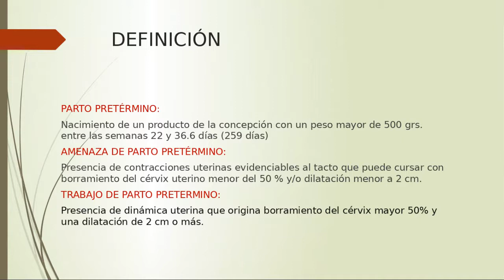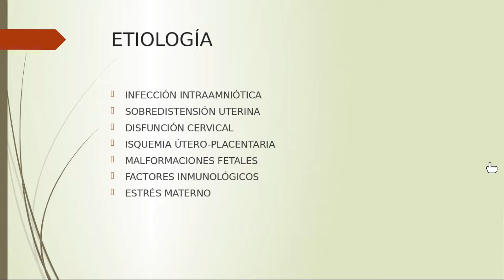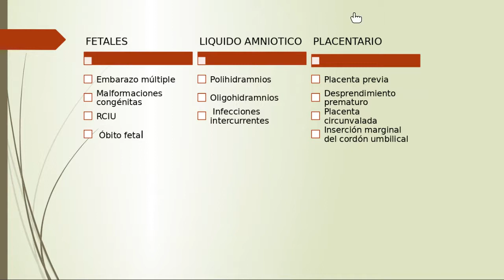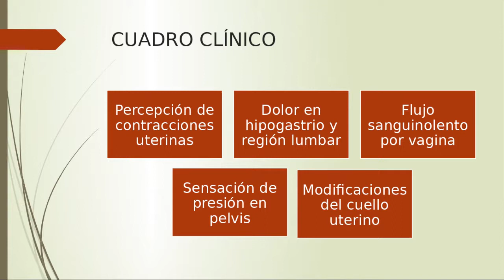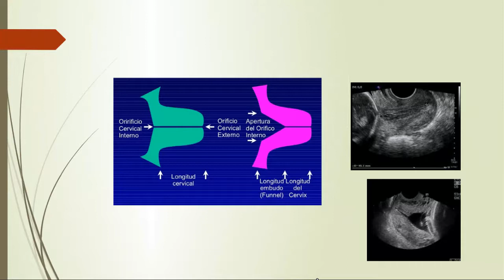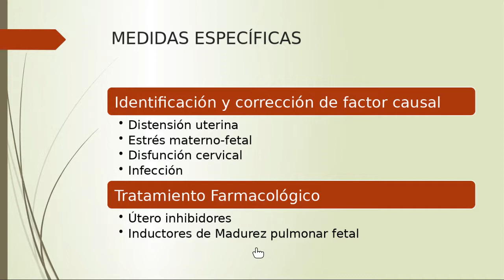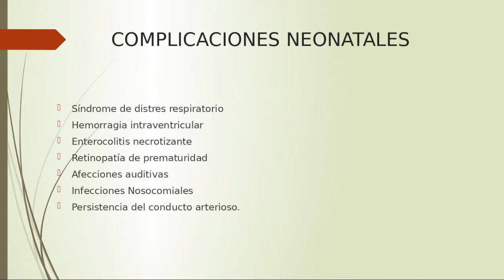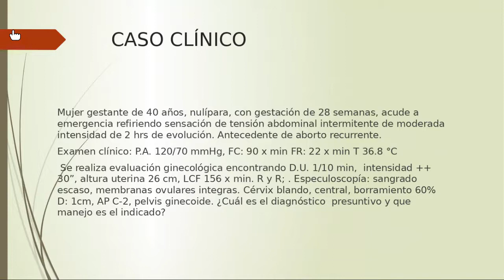5. Parto prematuro